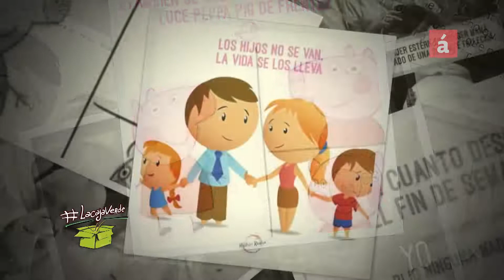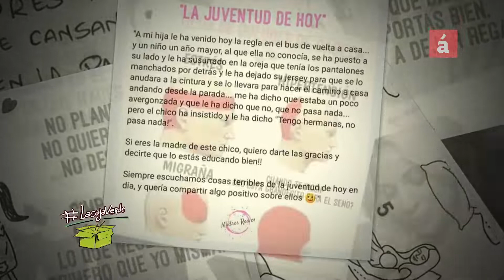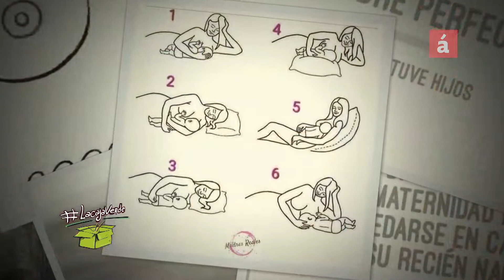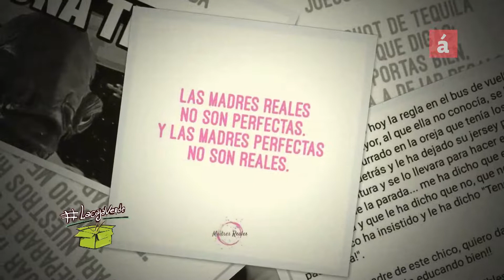Madres Reales de Lyn glass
LaCajaVerde presenta

una plataforma dedicada a todas las madres para desahogarse y obtener información de expertos, testimonios y por supuesto diversión también para botar el golpe y relajarse un poco en esta dura tarea de ser mamá, esposa, emprendedora, y todos los roles que la mujer desempeña. Es una espacio para no juzgar y sentir un acompañamiento junto a otras madres, que quizás piensan que están solas. Lynn Glass es la creadora de @MadresRealesRD comunicadora y educadora de Disciplina Positiva para padres, conversó con Lisbeth Montás.
AcentoTV